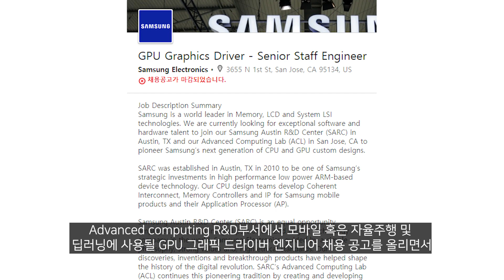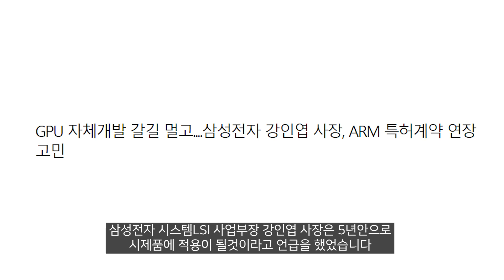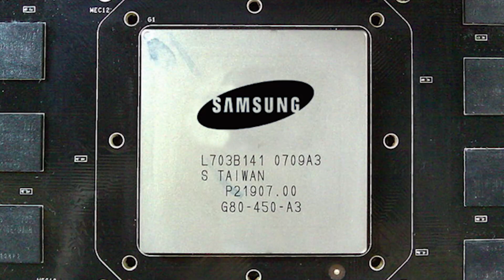AMD와 손잡은 삼성, 그 사이에 있던 엔비디아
S-GPU의 결과물은 어찌될지